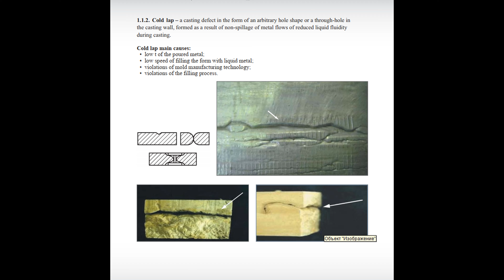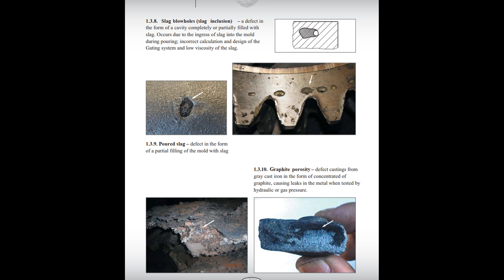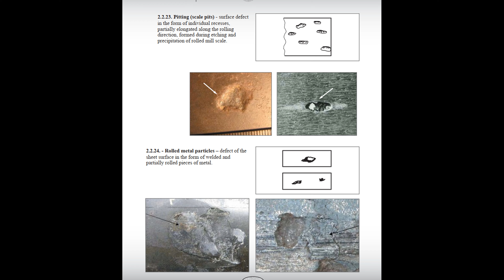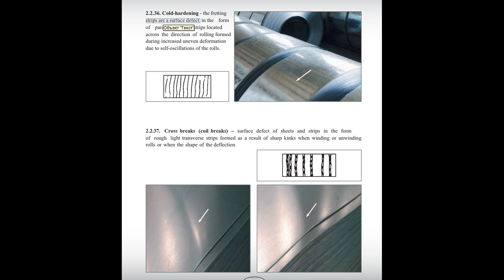Metal Defect Types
Photo album of metal defects detected by visual inspection

Сontents
1.1. - Defects of the mismatchin geometry of the casting
1.1.1. - Short run (misrun)
1.1.2. - Coldlap
1.1.3. - Incorrect shape
1.1.4. - Bulging
1.1.5. - Mismatch (cross-joint)
1.1.6. - Mismatchin core
1.1.7. - Different wall thickness
1.1.8. - Rod filling
1.1.9. - Distortion (warping)
1.1.10. - Short run (misrun)
1.1.11. - Mechanical damage
1.1.12. - Mechanical damage
1.1.13.  - Metal run out
1.1.14. - Metal leakage

1.2. Cast surface defects
1.2.1. - Burn on
1.2.2. - Coldlap, coldshut
1.2.3.  - Expansion scab
1.2.4. - Knob, scab
1.2.5. - Flash, cross-joint
1.2.6.  - Surface contamination
1.2.7. - Oxide spots
1.2.8. - Veining (mapping)
1.2.9. - Surface damage
1.2.10. -  Foldness (waviness)
1.2.11. - Roughsurface
1.2.12. - Gasroughness

1.3. - Defects of discontinuity in the casting body
1.3.1. - Shrinkage crack (hot crack)
1.3.2. - Cold crack
1.3.3. - Intercrystalline crack
1.3.4. - Blow holes
1.3.5. - Sieveshell
1.3.6. - Draw (contraction cavity)
1.3.7. - Sand holes (drop)
1.3.8. - Slag blow holes (slaginclusion)
1.3.9. - Pouredslag
1.3.10. - Graphite porosity
1.3.11. - Shrinkage porosity
1.3.12. - Gas porosity
1.3.13. - Micro porosity (shrinkage  porosity,grainboundarycracks)
1.3.14. - Boiling
1.3.15. - Shrinkage depression

1.4. - Inclusion defects
1.4.1. - Exogenousmetallic inclusion
1.4.2. - Non-metallikinclusions
1.4.3. - Metal ball

1.5. - Structure mismatch defects
1.5.1. - Chill hard spots
1.5.2. - Halfness
1.5.3. - liquation
1.5.4. - Flakes

2.1. - Surface defects due to ingot and cast billetquality
2.1.1. - Rolled slag patch (sand mark)
2.1.2. - Hair line (spill)
2.1.3. - Rolled blister
2.1.4. - Bubble blistering
2.1.5. - Delamination
2.1.6. - Ingot hot tear
2.1.7. - Sliver (rolledscab)
2.1.8. - Rolled burn-on
2.1.9. - Rolled crack

2.2. - Surface defects formed during deformation
2.2.1. - Hot tears
2.2.2. - Cracked edge
2.2.3. - Folded edge
2.2.4. - Forging fold
2.2.5. - Sliver (rolling skin)
2.2.6. - Stress crack
2.2.7. - Pigeon hole
2.2.8. - Ridge
2.2.9. - Undercut
2.2.10. - Сut
2.2.11. - Wrinkles
2.2.12. - Lap
2.2.13. - Groove (guide mark)
2.2.14. - Through tears
2.2.15. - Surface tears
2.2.16. - Guide scratch
2.2.17. - Pricks
2.2.18. - Rolled indentations
2.2.19. - Indentation san droll marks
2.2.20. - Rippled surface
2.2.21. - Rolled-inscale
2.2.22. - Pittedsurface
2.2.23. - Pitting (scale pits)
2.2.24. - Rolled metal particles
2.2.25. - Sink-in
2.2.26. - Exfoliating scale
2.2.27. - Rolled-in foreign particles
2.2.28. - Metal leak
2.2.29. - Gray spots
2.2.30. - Dirty spots
2.2.31. - Sticker patches
2.2.32. - Burr
2.2.33. - Hacks
2.2.34. - End crack
2.2.35. - Slip bands
2.2.36. - Сold-hardening
2.2.37. - Crossbreaks (coilbreaks)
2.2.38. - Heat tints (oxidation tints)

2.3. - Surface defects resulting from finishing operations
2.3.1. - Picking cracks
2.3.2. - Slime deposit
2.3.3. - Underpickling
2.3.4. - Overpickling
2.3.5. - Scale residue
2.3.6. - Hue etching
2.3.7. - Rust spots
2.3.8. - Compression marks (handlingmarks)
2.3.9. - Scratch
2.3.10. - Grinding cracks
2.3.11. - Dull surface